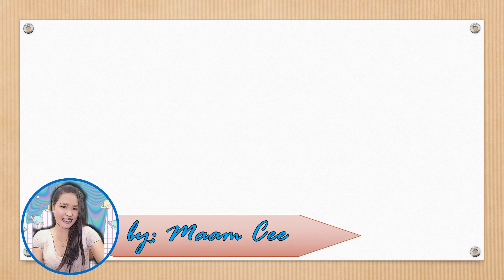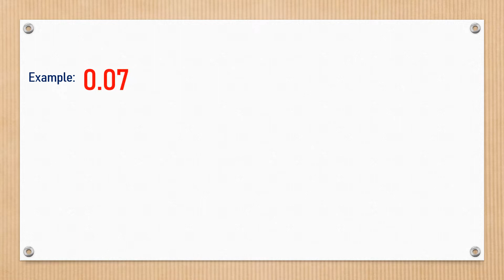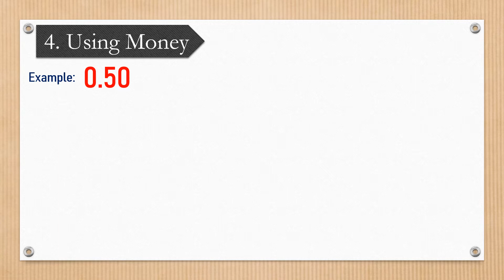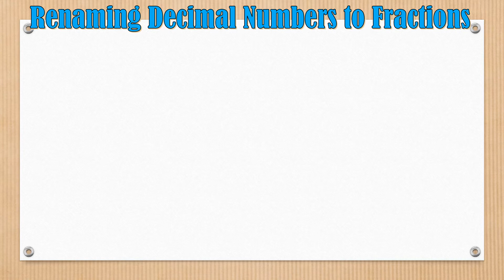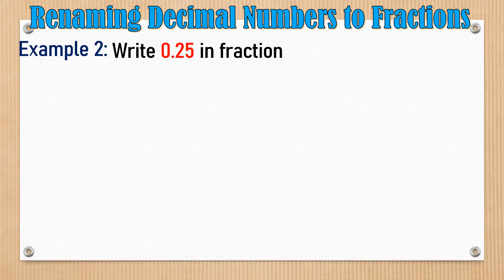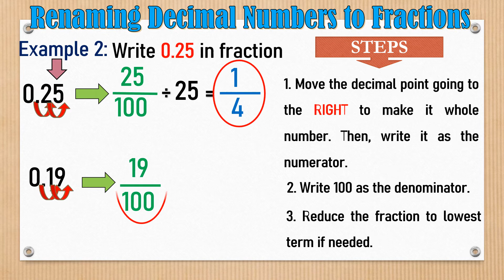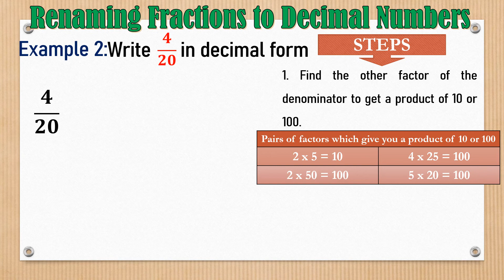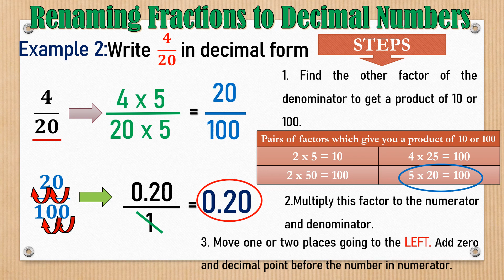Math 4: Quarter 2 Week 7 (Visualizing and Renaming Decimals)|MaamCee TV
Vlog Title: Math 4: Quarter 2 Week 7 (Visualizing and Renaming Decimal Numbers) by Maam Cee

In this video, you will learn how to visualize decimals and Renaming decimal numbers to fraction and vice versa.